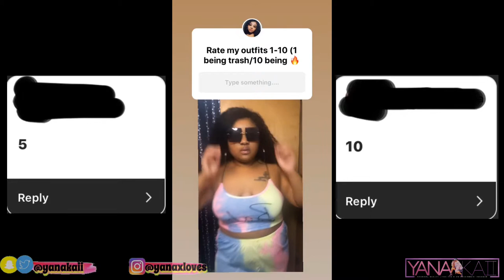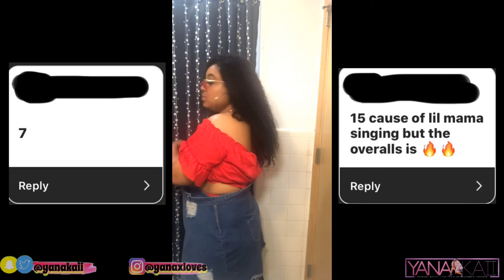SHEIN PLUS SIZE AND CURVE TRY-ON HAUL | MY FOLLOWERS RATE MY OUTFITS 🥵😍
Never Forget: Watch till the end!

Anyways I had my followers on Instagram and Snap rate my outfits and this was super fun. I have a similar video to this coming out soon.

About me:
My channel will consist of a little bit of everything until I find my niche. There will be vlogs, fashion tips, collabs, hot topics and opinions.

Link to my podcast This Ain't Yo Mama House with Yana Kaii
You can find this podcast on Anchor and Spotify.